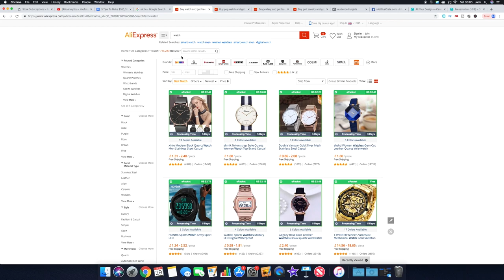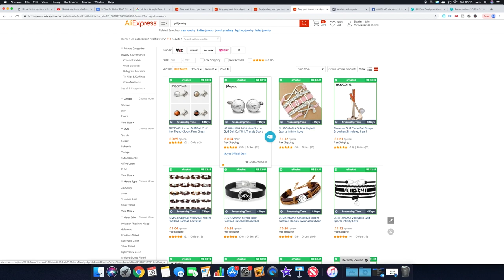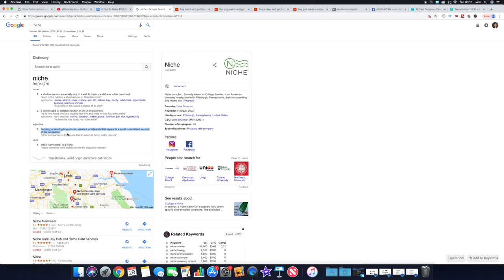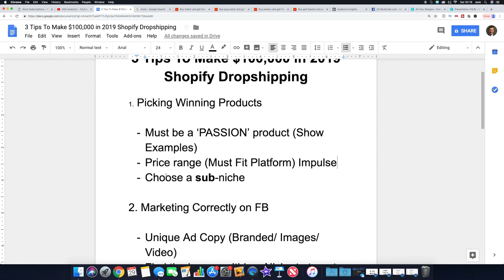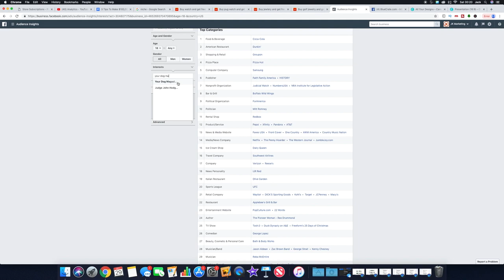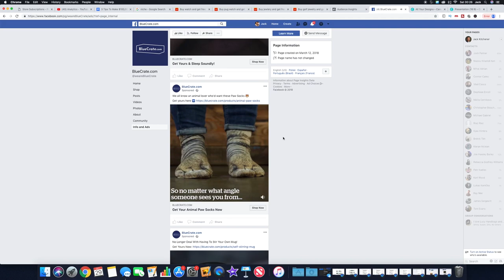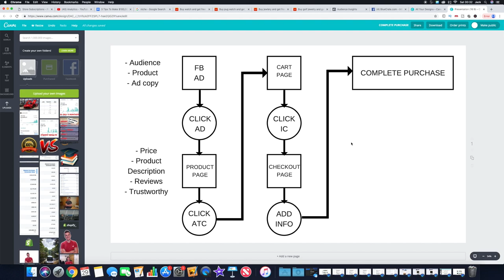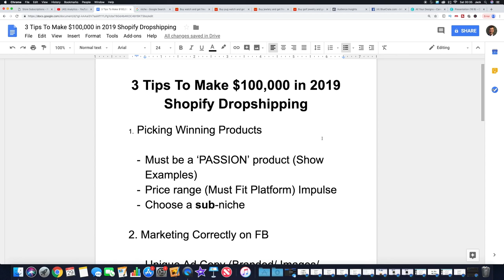TOP 3 Tips To Make $100,000 Shopify DROPSHIPPING in 2019!